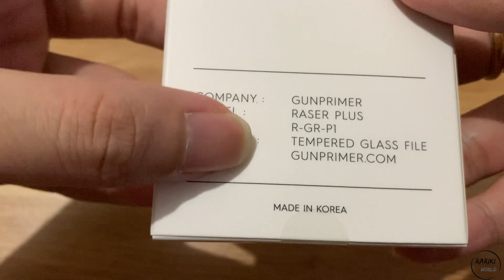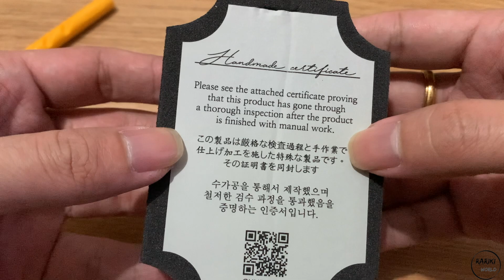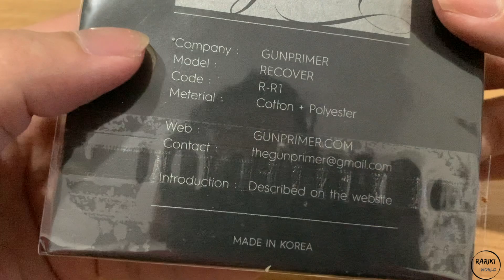gunprimer raser + / raser plus gate remover tools review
This video will review about raser + gate remover, balancer and recover.
You can view the result of this tools for part plastic gunpla in this video